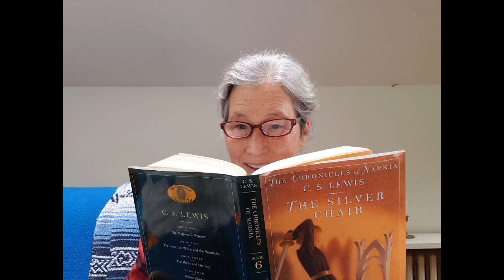The Silver Chair Chs 13 through 16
For fun during this stay-at-home season, Pastor Charlotte reads C.S.Lewis' classic children's book, The Silver Chair, from the Chronicles of Narnia series. Here's the conclusion with chapters 13 through 16.